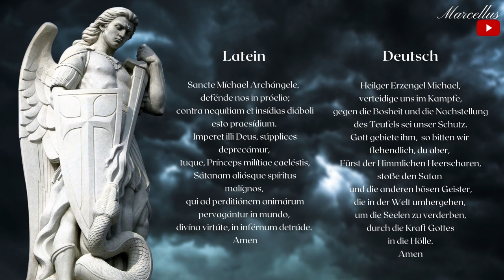Der St. Michael Reliquien-Stein: eine große Hilfe gegen Dämonen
Wer mir bei meinem Apostolat helfen möchte, kann das sehr gerne über folgende Bankverbindung tun. Herzliches Vergelts Gott:

Um einen St. Michael Reliquienstein mit entsprechendem Zertifikat zu erhalten, fragen Sie bitte unter einer der folgenden Email Adressen an: